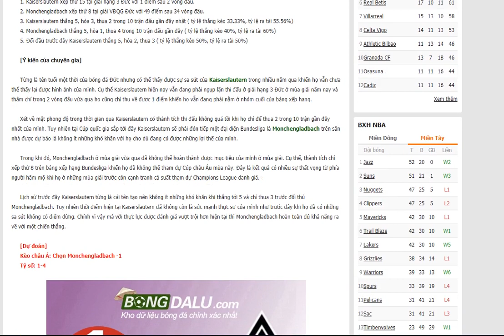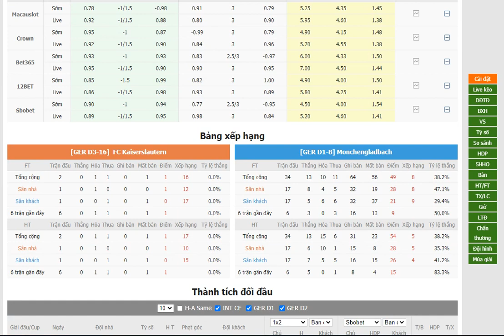Kaiserslautern vs Monchengladbach- Bongdalu.com- bóng đá Đúc